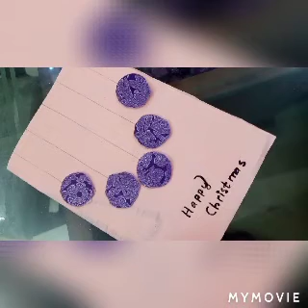DIY Xmas- Pop up Greeting Card